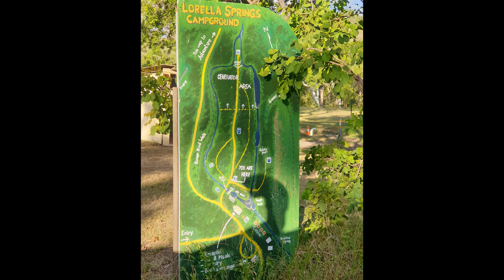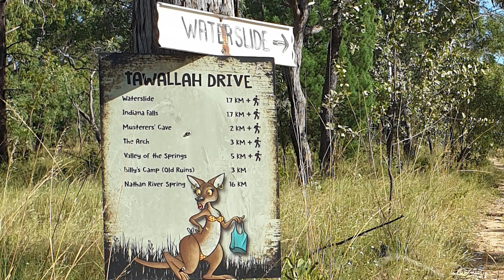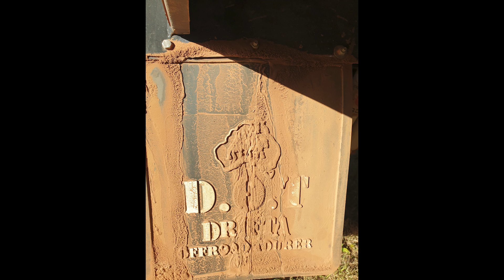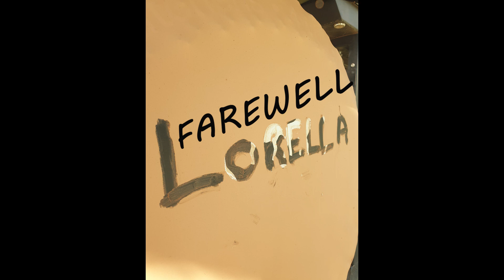Part 2 Lorella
Our trip in April/May 2021 to the Gulf Savannah region of Northern Territory and Queensland.
This part includes just Lorella Springs - it's such a big property so there was lots of exploring to do.